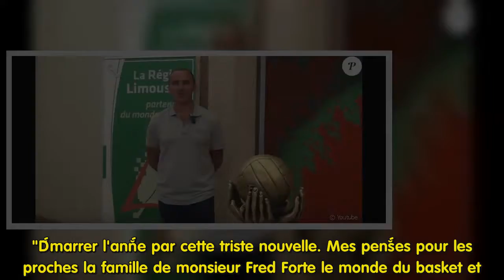M.o.r.t à 47 ans de Fred Forte : L'ex-basketteur s'est éteint avant le réveillon!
Merci beaucoup./